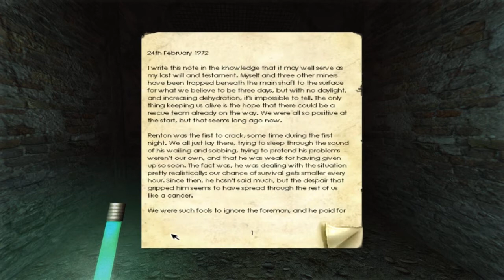Let's Play Penumbra: Part Ten - Arachnophobia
No prizes for guessing what the title means.